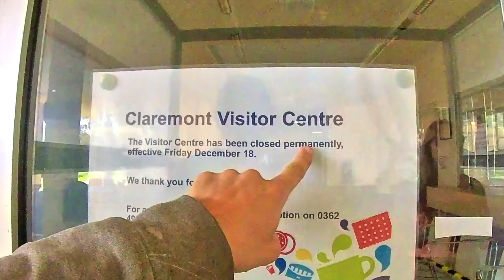Exploring Hobart beyond the city. part 2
In this video we explore around Wellington Park and then we unicycle and scooter around Hobart. We also discover the waterworks Reservoir in Hobart.

About us |
We're naomi and Stefan a couple of nomadic travellers from Australia.We explore the harsh beautiful land and water that is this beautiful country on the sur-ron electric bike , Euc , kayak and the E scooter. We are Travelling in our modified van Rocket. We began our journey in November 2020. We tow the van with a Volkswagen toureg and our van is fully self sufficient so we don't ever need to connect to a powered site or water.